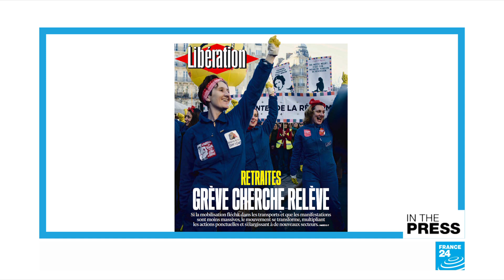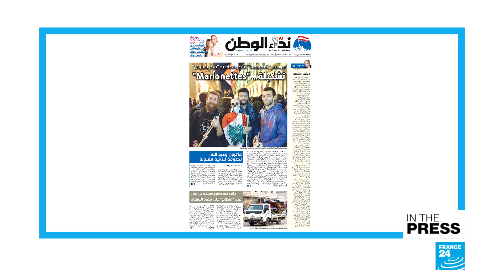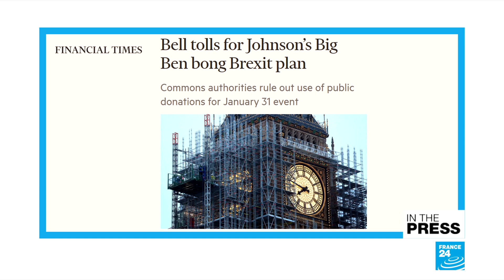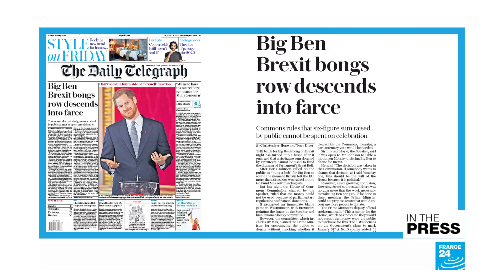'Not convinced': Lebanese press slams minister's apology for violence against journalists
IN THE WORLD PAPERS - January 17, 2020: We look at the Lebanese media's coverage of growing police brutality against journalists covering the ongoing protest movement. We then turn to the UK, with yet another twist in the Big Ben controversy. We end with an unlikely diplomatic rift between the US and South Korea... sparked by an ambassador's moustache.